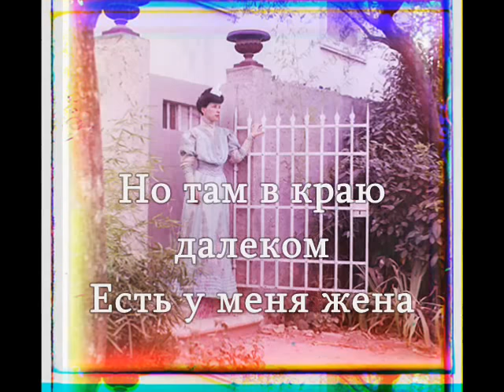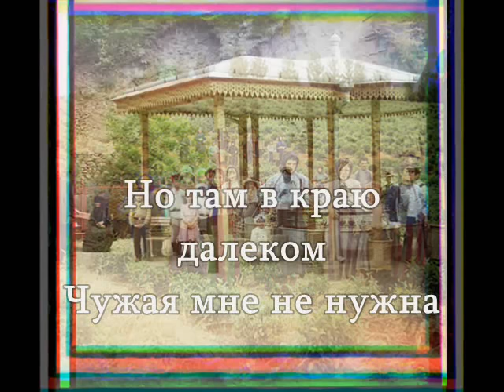"Миленький ты мой" текст слова Russian song lyrics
Russian language students, here is a  folk song that's slow with easy words. You'll be able to sing along easily.
The images are very rare photos by  Photographer to the Tsar, Sergei Mikhailovich Prokudin-Gorskii.
The photographs of Sergei Mikhailovich Prokudin-Gorskii (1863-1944) offer a vivid portrait of a lost world--the Russian Empire on the eve of World War I and the coming revolution. His subjects ranged from the medieval churches and monasteries of old Russia, to the railroads and factories of an emerging industrial power, to the daily life and work of Russia's diverse population.

In the early 1900s Prokudin-Gorskii formulated an ambitious plan for a photographic survey of the Russian Empire that won the support of Tsar Nicholas II. Between 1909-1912, and again in 1915, he completed surveys of eleven regions, traveling in a specially equipped railroad car provided by the Ministry of Transportation.

Prokudin-Gorskii left Russia in 1918, going first to Norway and England before settling in France. By then, the tsar and his family had been murdered and the empire that Prokudin-Gorskii so carefully documented had been destroyed. His unique images of Russia on the eve of revolution--recorded on glass plates--were purchased by the Library of Congress in 1948 from his heirs. For this exhibition, the glass plates have been scanned and, through an innovative process known as digichromatography, brilliant color images have been produced. This exhibition features a sampling of Prokudin-Gorskii's historic images produced through the new process; the digital technology that makes these superior color prints possible; and celebrates the fact that for the first time many of these wonderful images are available to the public.